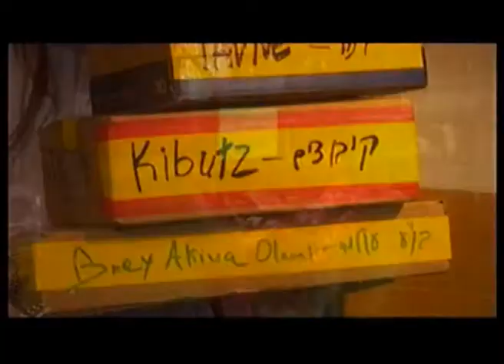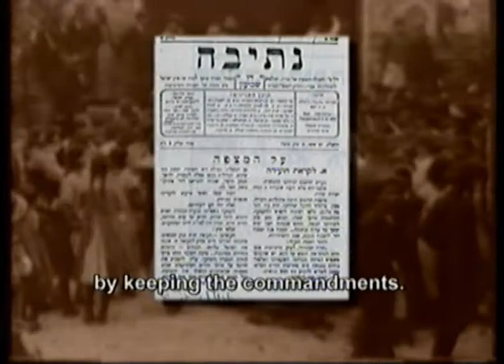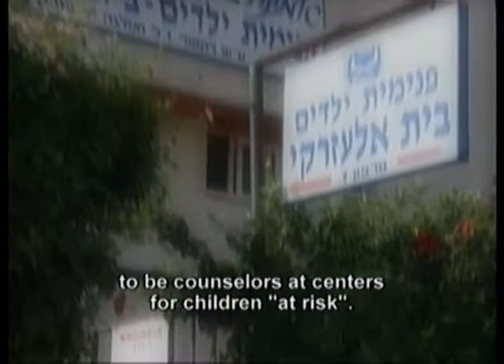World Mizrachi - An Entire World